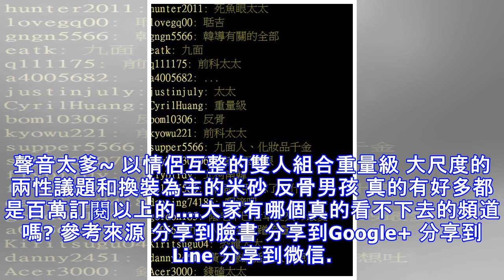紅不到半年就黑掉…網友問卦「哪些youtuber越看越討厭？」PTT名單驚人：好幾個訂閱破百萬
不要崇拜姐 娛樂新聞 檢舉此篇 進入大網紅時代,雖然爆紅速度快但是黑掉的速度更快阿. 之前JOEMAN因為一個網友求合照態度不好意外被爆出一大推驚人的黑歷史... 傳送門→【乾妹妹變幹妹妹！狄卡「joeman黑掛連環爆」意外抖出實況圈潛規則…粉轉黑：原來是九面人 有網友就在PTT上發文詢問「哪些youtuber越看越討厭？」一開始就直接問「有些youtuber為了點閱率跟數字  品質跟手段是在無法讓人恭維  有哪些youtuber是你們越討厭的勒？」下面留言意外超熱烈阿~~~不知道是不是因為紅的快所以黑得更快理科太太在這討論串裡竟然被提及了44次. 有人提到原因直呼：「滿出來的自我優越感,真的看不下去」上榜的還有以擊退酸民為主的 黃大謙 小玉 放火 尊 這些也是長年霸榜的種子選手清大畢業的艾莉莎莎~~ 被覺得有點做作,和消費台灣人的三原 以試吃開箱為主的 古娃娃 網友覺得說話聲音太爹~ 以情侶互整的雙人組合重量級 大尺度的兩性議題和換裝為主的米砂 反骨男孩 真的有好多都是百萬訂閱以上的. 大家有哪個真的看不下去的頻道嗎? 參考來源 分享到臉書 分享到Google+ 分享到Line 分享到微信